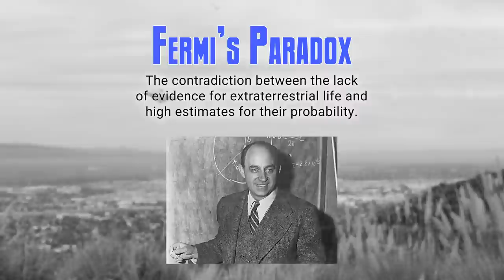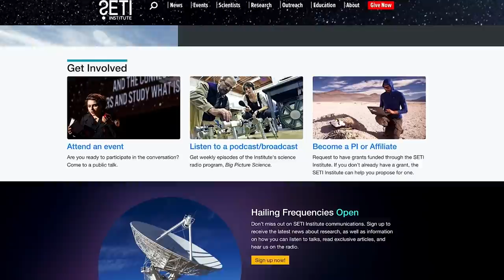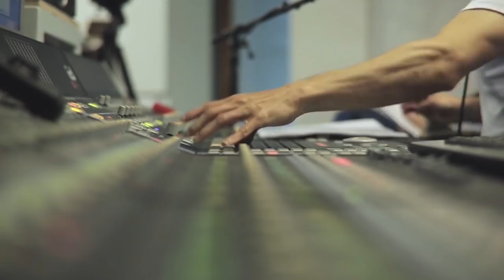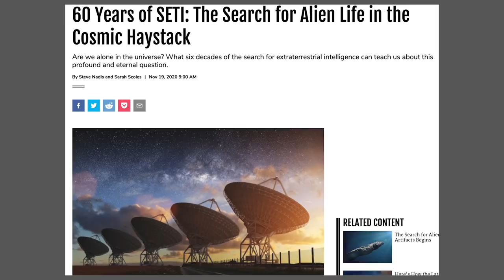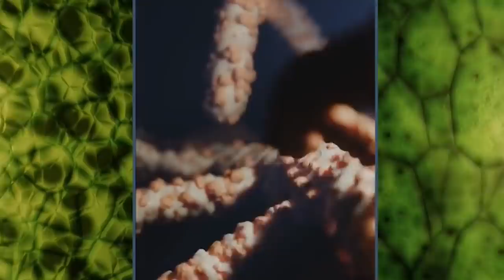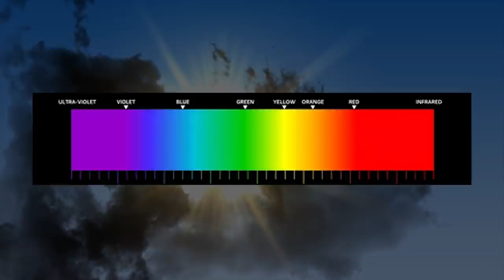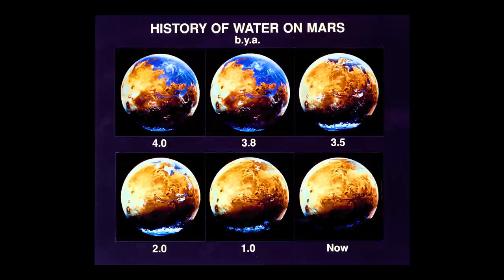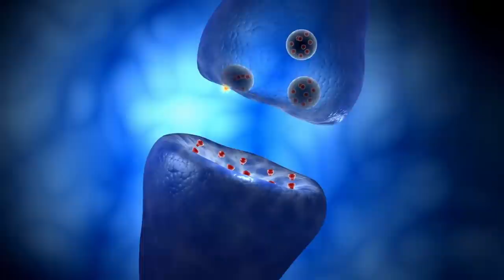Is It Time to End SETI? - Ask a Spaceman!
What kind of signals are we searching for from aliens? What are technosignatures and biosignatures? How are we looking for non-intelligent life? Is there any hope of finding life in our own solar system? I discuss these questions and more in today’s Ask a Spaceman!

Are We Alone?   0:00
SETI and Technosignatures   2:11
The Power of Biosignatures   7:56
Life in the Galaxy   11:03
Life in the Solar System   12:43